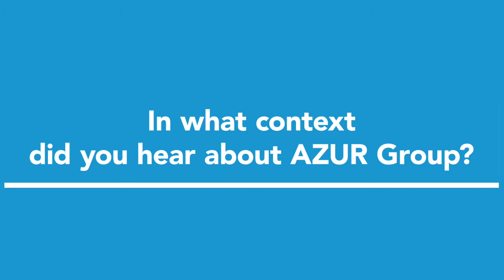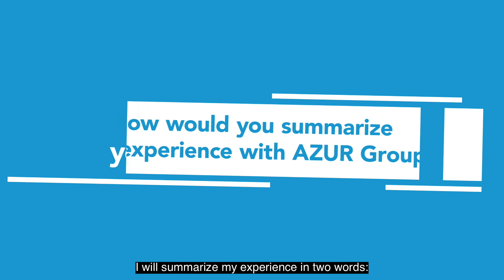Testimonials: Gabriel Zaurrini, Managing Director at Astek